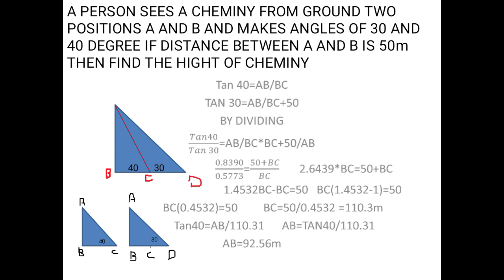TRIGONOMETRY Q6 in urdu